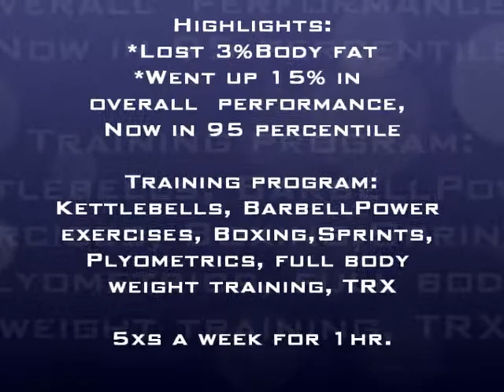Voorhees, NJ Personal Training- Testimonial Jake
Jake is now in the 95 percentile in strength, endurance, cardio, flexibility and body fat. No matter your fitness goals Training Aspects Personal Training program can help you! Visit Our Personal Training Studio in Voorhees, NJ.